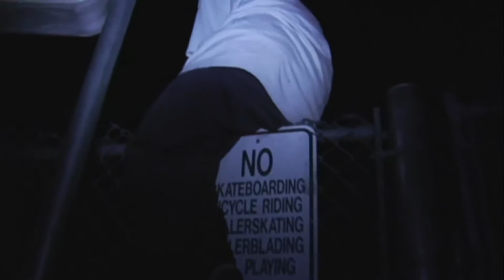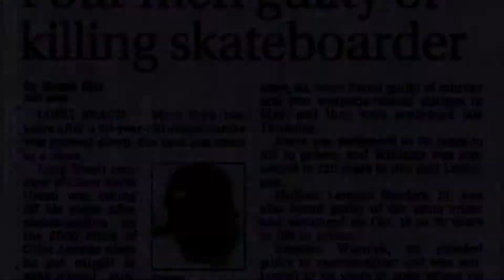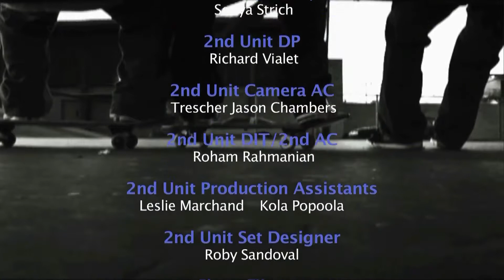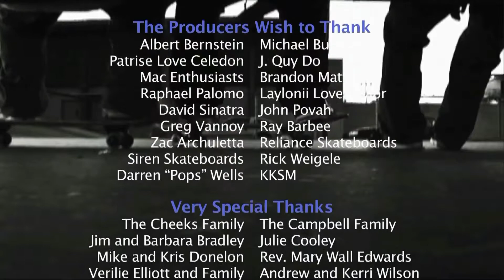On The Grind | documentary (HD)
Directed by James Cheeks III. Produced by Kevin Michael Campbell & James Cheeks III. Aired on Pivot TV & The Documentary Channel. Long Beach youth living in the midst of poverty, drugs, violence and homelessness turn to skateboarding to make better lives for themselves.